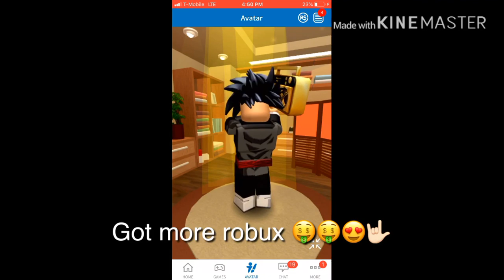My roblox avatar evolution 🥳🥳🤩🤩😎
Be sure to injoy the video and the winner to the controllers are announced tomorrow